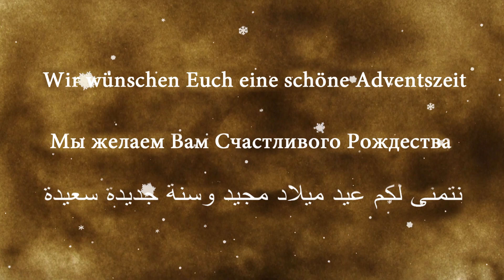Sandmalerei Video zu Weihnachten. Caritas Verband Stadt Düsseldorf.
Weihnachten im Familienkreis ist märchenhaft und wundervoll. Festliches Essen, tolle Filme und Tischspiele im engen Kreis. Das gehört jedes Jahr zum Programm. Womit kann man die Familienangehörigen überraschen und beglücken? Diese Frage stellen sich viele bei Vorbereitungen.
Wenn Sie Ihre Familie wirklich überraschen möchten, bestellen Sie die individuelle Erstellung von der Sandmalerei. Ihre Familiengeschichte in Sand gemalt passt perfekt in die Feier und verleiht ihr eine eigene Note.

Sand-Art Kreativagentur erfüllt Ihre Wünsche. Jede Kreation ist personalisiert und mit Porträt-Ähnlichkeit erstellt. Ihre Wunschmusik wird zur Untermalung gebracht.
Auf unserer Webseite können Sie unverbindlich eine Anfrage abgeben.

Christmas is the brightest and most sensitive holiday of the year. Family and friends gather around the table, and distant relatives arrive. The holiday bustle begins, with the preparation of sweet baked treats.

What to present for Christmas? Many people ask this question in anticipation of the holiday. If you really want to surprise your family, order a sand painting for Christmas. A sand show is a great way to add a special element to the celebration.

You can order a painting from us! Sand Art has been delighting customers for many years. We try to find an individual approach to each client.